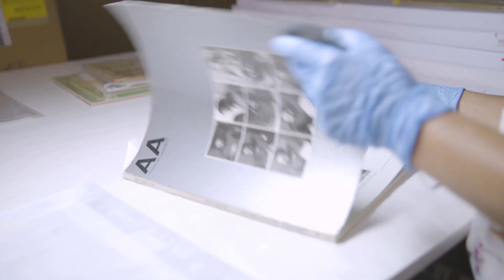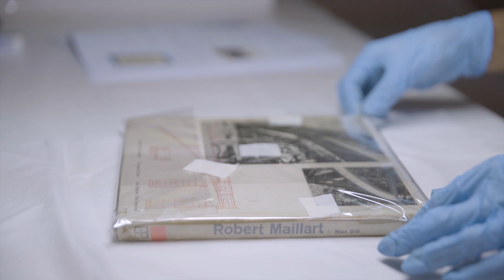ÁLVARO SIZA - IN/DISCIPLINA | SERRALVES 2019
Esta nota confessional - certo dia escrita por Álvaro Siza na guarda interior de um dos seus cadernos de desenho, de formato escolar - serviu de ponto de partida para esta exposição comemorativa do 20.º aniversário do Museu de Arte Contemporânea de Serralves.
Álvaro Siza: in/disciplina revela-nos a salutar inquietude e a insubmissão do seu método criativo que, forjado no cruzamento entre saberes, culturas, geografias, obras e autores, sustentou, ao longo de mais de seis décadas, um constante questionamento da arquitetura a partir, simultaneamente, do que está dentro e fora da disciplina.
Com base em trinta projetos realizados entre 1954 e 2019 (construídos ou não), a exposição percorre a trajetória de Álvaro Siza, desde o período da sua formação até à sua plena afirmação autoral, através das suas leituras, dos seus cadernos de esquissos e registos de viagem, dos retratos que dela fizeram fotógrafos e amigos, das publicações seminais que as publicaram e do testemunho pessoal de muitas personalidades que com ela se cruzaram ao longo do tempo.